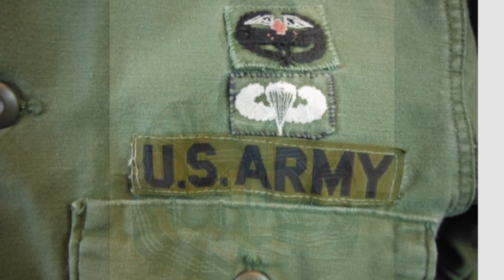Vietnam and Voting Rights: A Story of Soldiers Without a Vote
Grandfather of eighth grader at Clark-Shaw Magnet School gives his personal account of serving his country in Vietnam. However, he did not have the right to vote until he returned home after his second tour of duty in the Vietnam War.